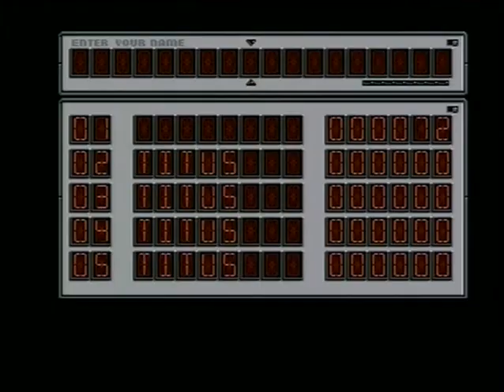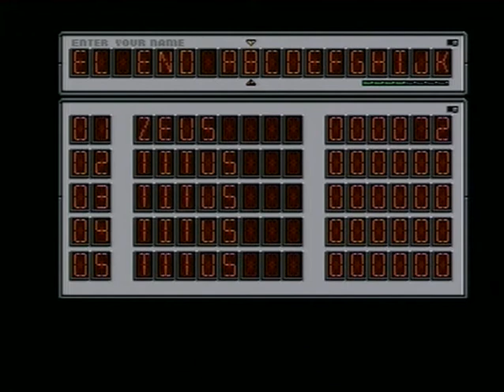SHIT GAME TIME: CRAZY CARS II (AMIGA - Contains Swearing!)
Hi everyone and welcome to another "Shit Game Time" video, this time I bring you Crazy Cars  on the Amiga, I hope you enjoy it.
Note: this was originally a "let's play" video but in fairness should be under the "shit game time", so I have moved it to that section and replaced the thumb nail.
Great sample music, shit game, 69 shits awarded.